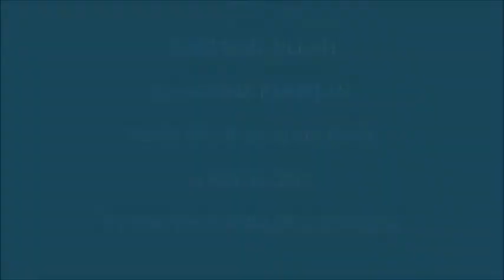Qazi Fazl Ullah Reasons Of A Challenge Pashto Bayan 4/13/2017 Pakistan